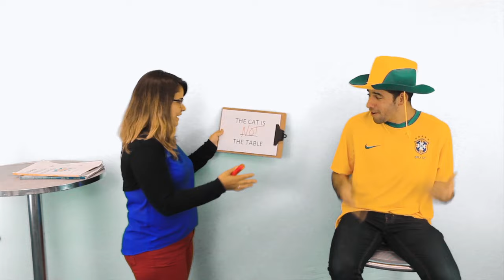The Student Sketch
Tornado Tony visits the Confucius School of English